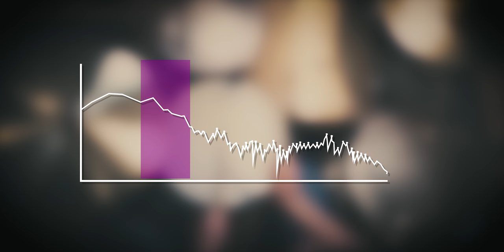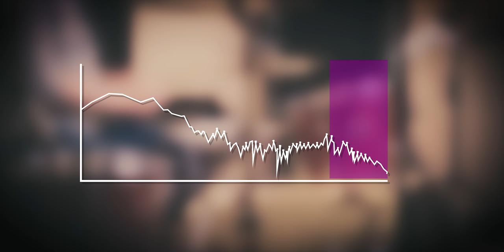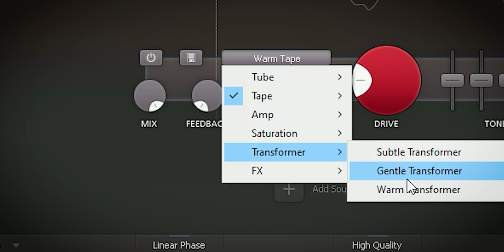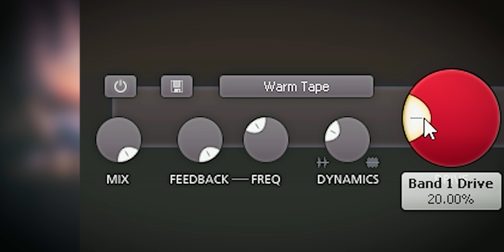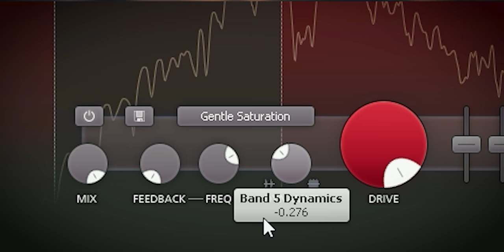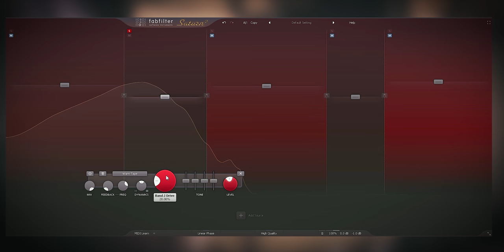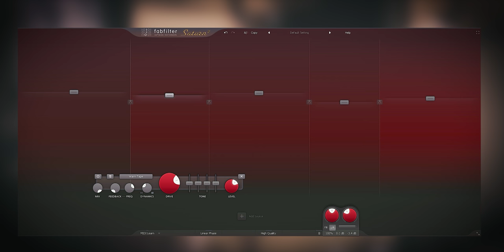Fabfilter SATURN 2 Bass Drum Mixing To Make Your Kick Sound Great - Fast!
In this video I'll use Fabfilter Saturn 2 for Bass Drum Mixing and show you how to make your kickdrum sound great - Fast!

00:00 - Intro
00:27 - Drumloop and bassdrum frequencies
01:38 - The recorded bassdrum and used microphone
01:52 - Adding midrange and tone with Saturn 2
02:34 - Fabfilter Saturn 2 Kick Low End Extension:
04:20 - Bass Drum Attack and Hi End
05:44 - In the mix
06:21 - Before and after

Thanks!
Marlon